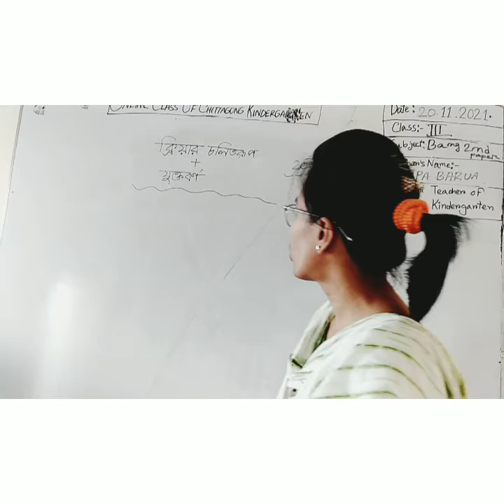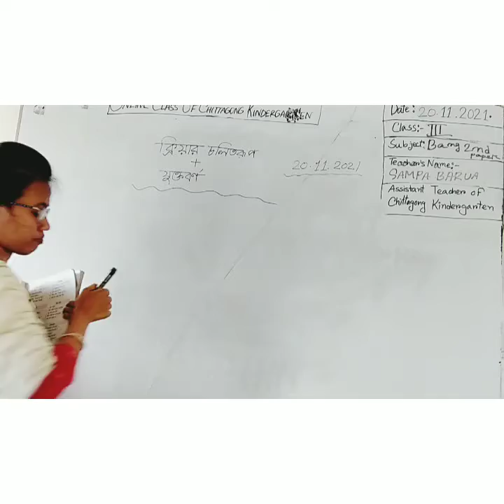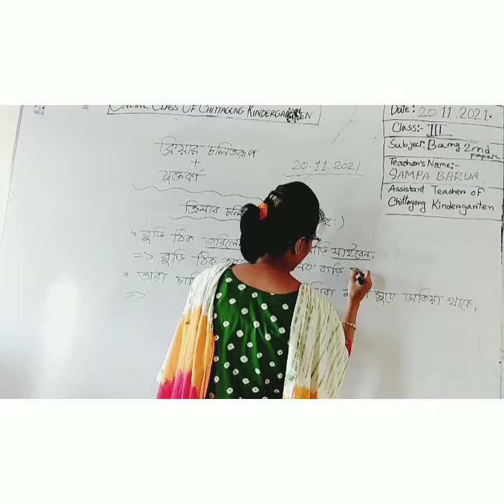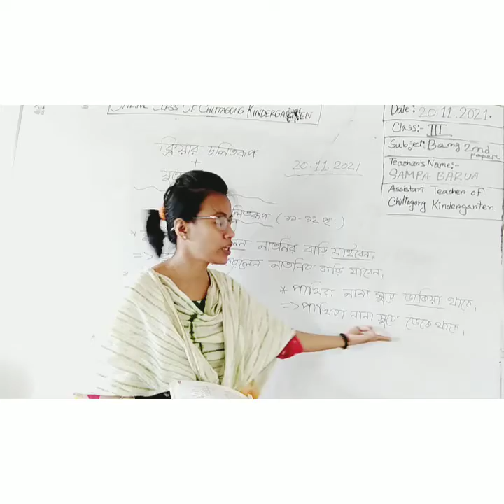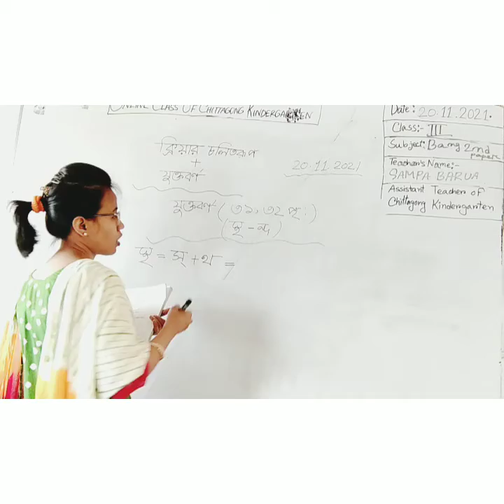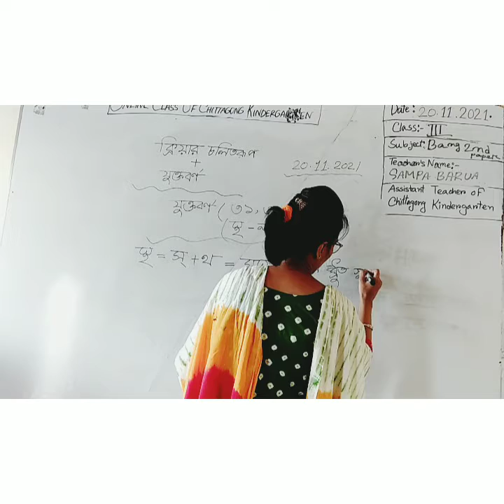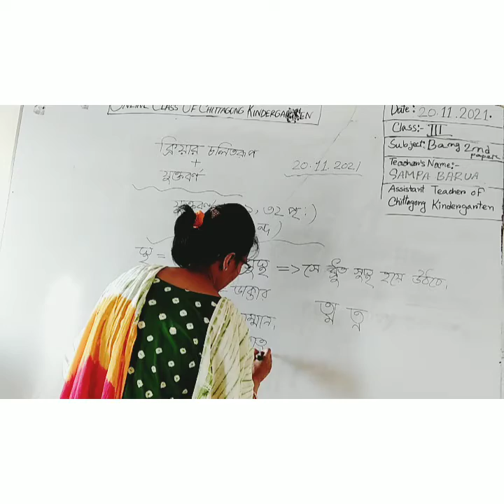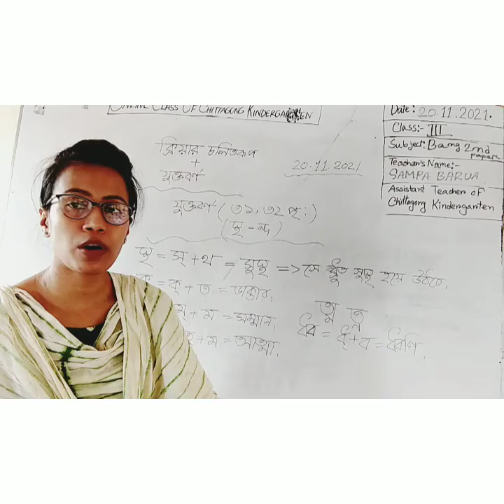20 November'2021 Class Three Bengali 2nd Paper